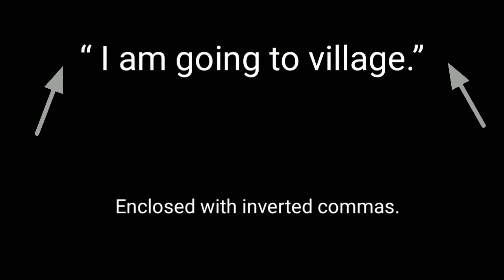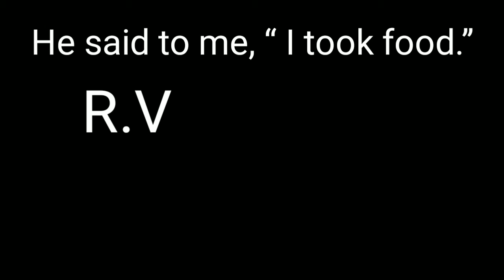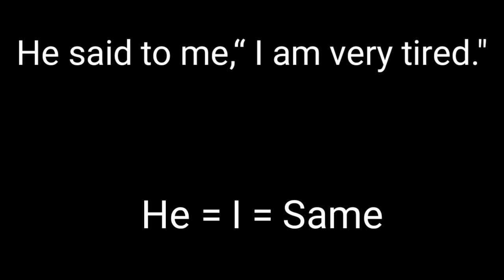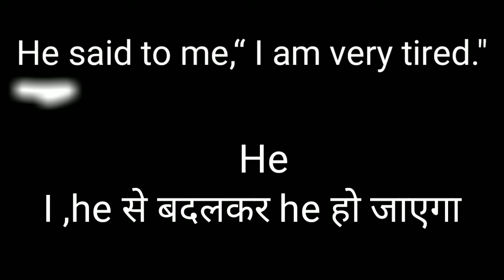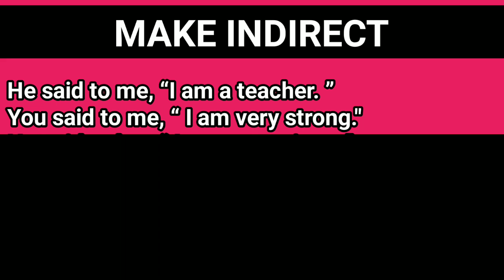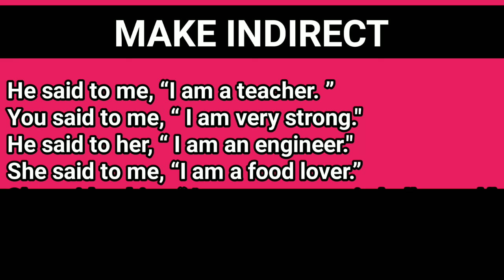Direct and Indirect speech in English Grammar || Narration in English Grammar.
Rikky Aadeez Classes.

In this video I am going to tell you about narration and its rules.

All doubts will be cleared after watching this video.

If you have any doubt and queries so comment me in the comment section I am always present for you all. Comment me I reply you soon.